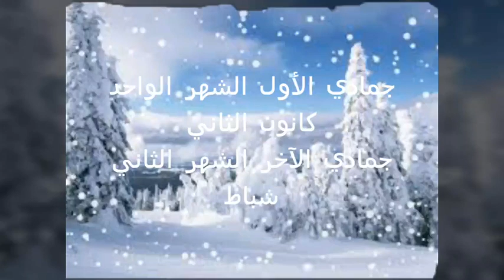المنادي يعلن الترتيب الصحيح لأشهر الهجريه أمر صاد م وواقعي